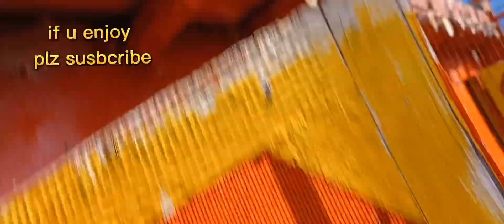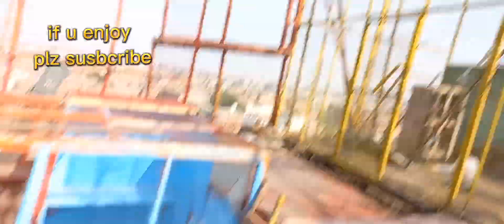Agar Ye Chiri Mari Wali Video Dekh K Maza na aye pesy wapisپیسے واپسی کا علان